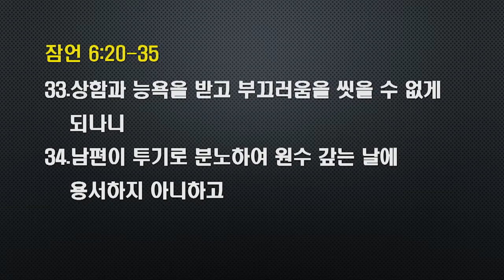새벽설교 2021.5.12(수)